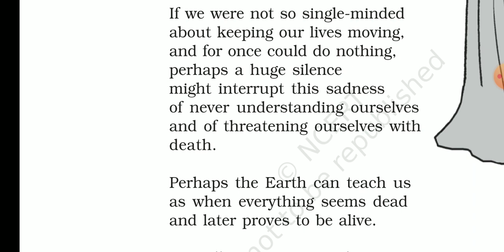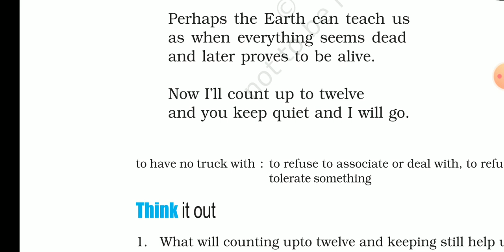Engflimengostd12 ch11 keeping quite part4